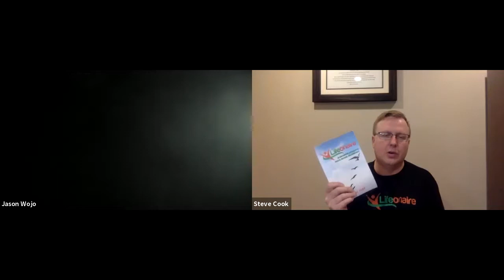Community Call 3-23-20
You may not see it, but what we’re experiencing right now has a lot in common with other challenges we’ve faced in the past (and will again in the future).

People are fearful, worried, and stressed. Life has been turned upside down and they’re realizing the strong foundation they thought they’d built their life and income upon, is actually one built on sand.

But what if there was a way to avoid all that?
What if you were able to have a genuine sense of peace and certainty during challenges like this?

What if you were able to weather any storm - whether a worldwide pandemic, a stock market crash, or something much more personal like the diagnosis of a debilitating disease?

In other words, what if you could have complete peace of mind, a stable financial foundation, and be unshakable - no matter WHAT life threw at you?

It’s 100% possible.

And if you want to learn how, check out the replay of our Community Call.

This one could be a complete game-changer for you and your family.

P.S. Now’s the time to invest in yourself. If you’re not handling everything that’s happening as well as you’d like, check this out. You owe it to yourself and your loved ones.